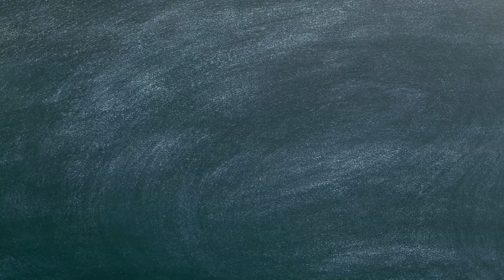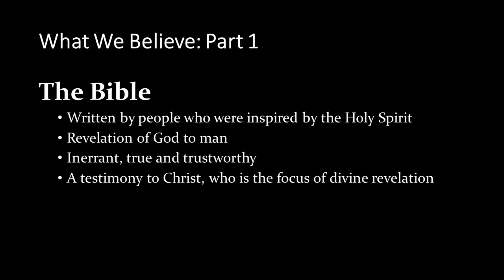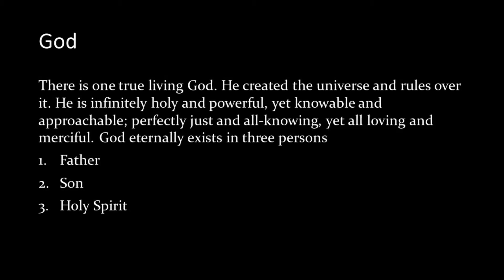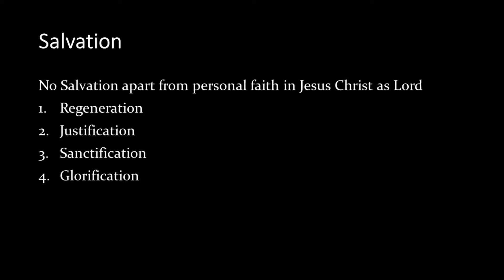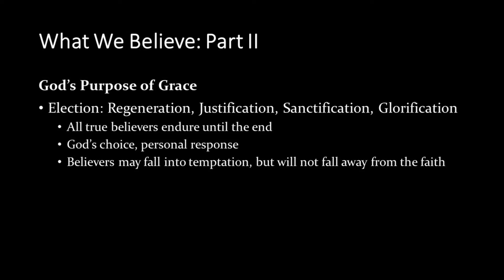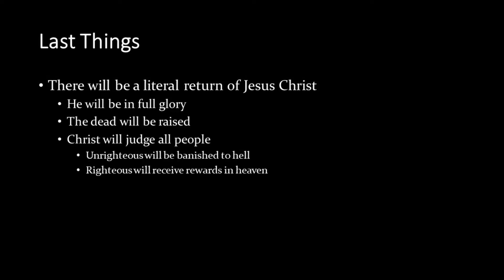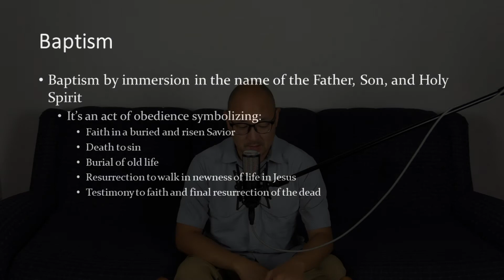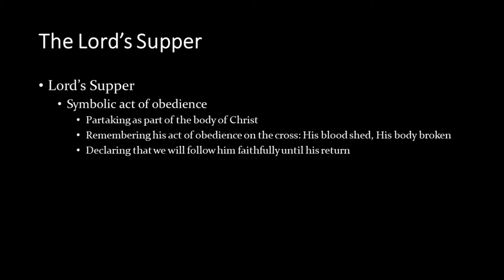LHR Church Membership Class - Church Theology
What We Believe: Parts 1 and 2
Note on "Regeneration, Justification, Sanctification, Glorification": Many theologians lump "Regeneration" and "Justification" together, since they both point to God's initial saving work from God's time-frame.  To be "justified", simply put, is to have a faith based understanding of what Jesus' atoning work on the cross actually did (the removal of sin and guilt and being made righteous in the sight of God).